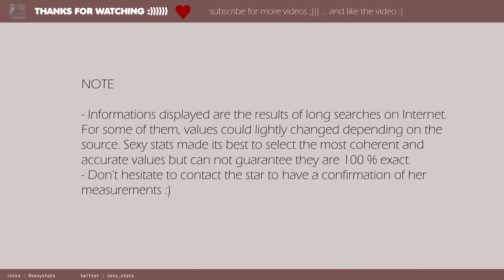Bebe Rexha mensurations and measurements (boobs, height, weight and more) with sexy pictures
Bebe Rexha is a young american singer first known for her collaborations with famous stars like Eminem. From 2015 she starts a single carreer.
Bebe Rexha is a lovely and magnetic eastern europe type girl (her parents are Albanian) with large hips and nice curves.

CREDIT PICTURES

original photo by Warner Bros Records
url author

Modifcations
resized / cropped

original photo by Justin Higuchi
url author

Modifcations
resized / cropped

original photo by Uproxx
url author
unknown

Modifcations
resized / cropped

original photo by Drew de F Fawkes
url author

Modifcations
resized / cropped

original photo by John Bauld
url author

Modifcations
resized / cropped

MUSIC CREDIT

Music For Videos and Films (DOWNLOAD MP3)

by AShamaluevMusic
url author